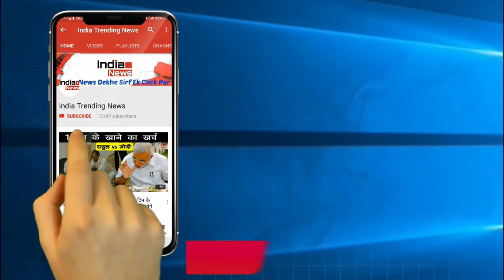Bigg Boss 12 : Shivashish Beats up Deepak Thakur | शिवाशिश ने दीपक की करी जबरदस्त पिटाई !!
India Trending News (ITN) : Shivashish Mishra Beats Up Deepak Thakur.